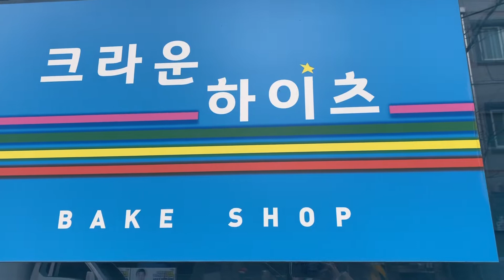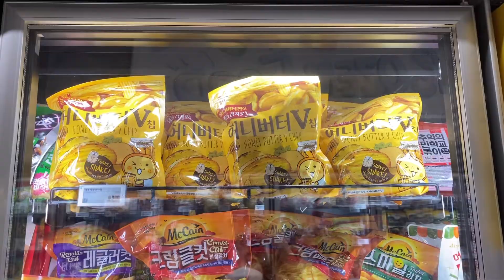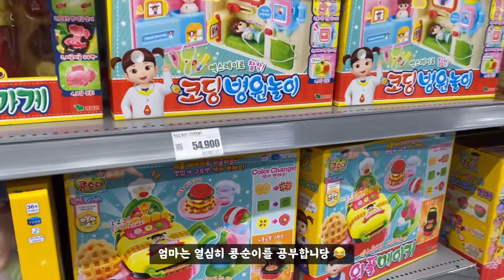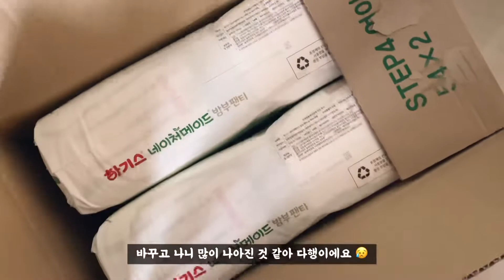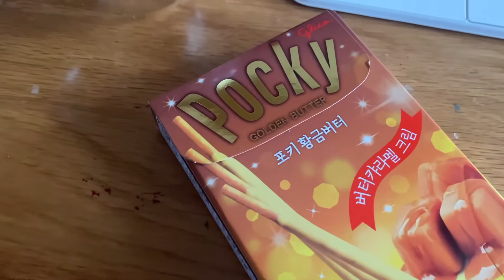일상 VLOG ::: 9개월 아기 | 첫 자유부인 타임 | 진주 버스여행 | 신나는 마트 나들이 | 행복한 혼밥 | 콩순이 입문기 | 돗투돗 소비로그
🎶 BGM (with VLLO)
- Green Flowerpot
- Tomato
- Love Action
- Afternoon Paris
- Kid8